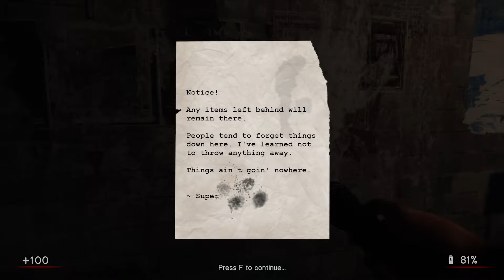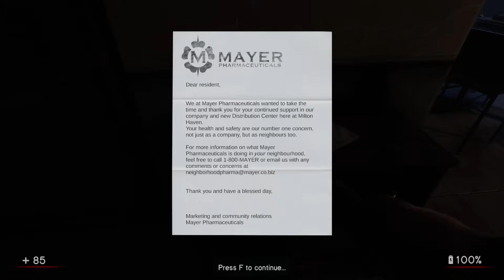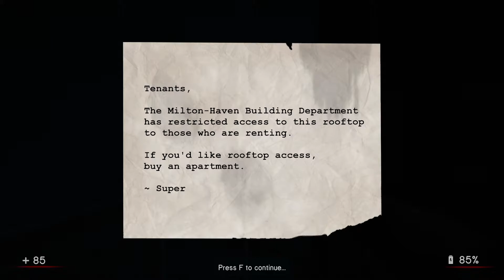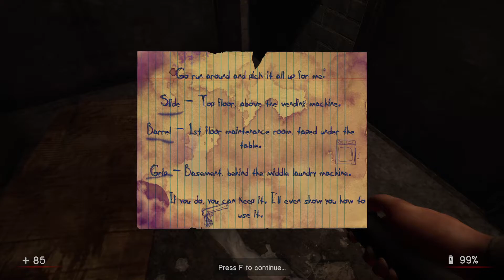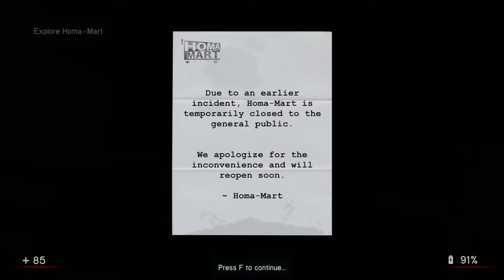In Sound Mind - Demo gameplay of a first-person psychological horror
Playing on Linux with Proton.